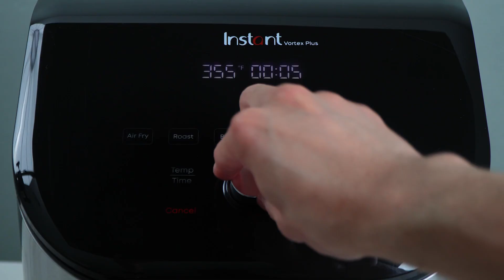Air Fryer Bacon Wrapped Shrimp (Quick and Easy)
Have you ever tried the magical combo of bacon and shrimp? If not, get ready to have your taste buds blown away.

This air fryer bacon-wrapped shrimp recipe takes the classic duo to a new level with a sweet and spicy twist. The maple syrup, garlic powder, and cayenne pepper create the perfect balance of flavors.

You can make it effortlessly!

You don't need to stress about complicated steps. Just grab your air fryer, shrimp, bacon, and simple ingredients. Within 15 minutes, you'll have a plate full of mouthwatering, smoky bacon-wrapped shrimp.

Prepare to fall in love with this appetizer!

Magnetic Air Fryer Cooking Chart
Beginner Air Fryer Cookbook
Air Fryer Liner (Round)
Air Fryer Liner (Square)
Air Fryer Liner (with holes)
Silicone Tongs
Brush for Basting
Egg Bites Tray
Trivet for Air Fryer Basket
Mini muffin tray
Meat thermometer

[What we’re using] Instant Pot Air Fryer
Ninja 4-QT Air Fryer
Philips Analog Air Fryer
Cosori Dual Blaze 6.8qt

Mini Whisk
Microplane Grater
Salad Spinner
Garlic Crusher
Glass Food Storage

Simply put, if you have an air fryer, you should be a subscriber.

Timestamps:
0:00 Introduction
0:10 Prepare ingredients
0:59 Air fry bacon-wrapped shrimp
2:02 Serve and enjoy!